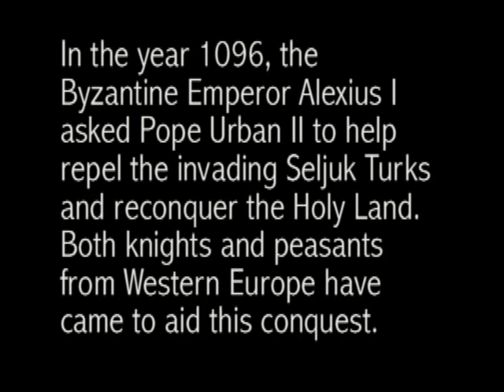The First Crusade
In the battle between Muslims and Christians, a massive war is fought over the Promised Land, otherwise known as Jerusalem. Andrew Petroff, David Walborn, Sean Yanik, Bryan Petrosky, Alex Wrocklage, Alex Barnes, Ryan Keast, and none other than the great Nick Lipinski star in this wonderous World History video project. These 8 young fellows do a basic advanced overview of the first crusade.
Muslims: Andrew "Big man on campus" Petroff, Bryan with a y Petrosky, and Alex "Wrochead" Wrocklage
Christians: Sean "The Flash" Yanik, Alex "Barney" Barnes, and Ryan "The beast" Keast
Filmers- Nick "Big Red" Lipinski
THE Pope- David "D-Wal" Walborn